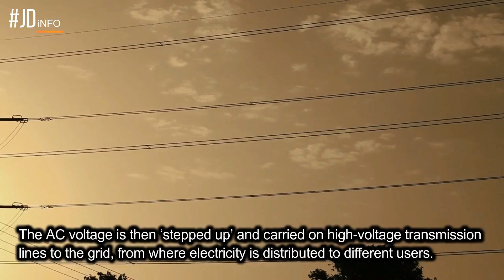India's upcoming 2255 MW Bhadla mega solar park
This is a mega solar park being built in Indian state of rajasthan.